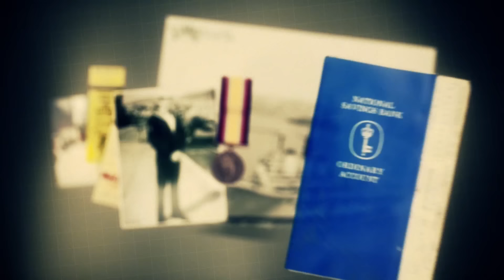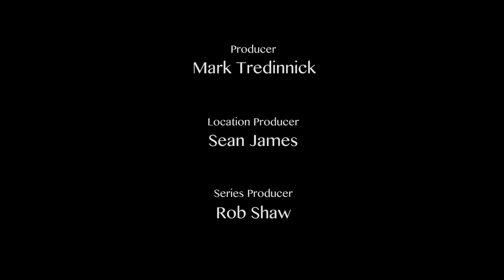Episode 2 - Car repossessions - vehicle finance - Debt collecting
Experienced Repo Man, Sean James goes about repossessing cars.DON'T CLICK THIS

On this episode Repo Man has his hands full with a skip company, a flying washing machine and a homeless man that needs to be sectioned. This Car repossessing and debt collecting at its finest, action packed and funny. This show will have you laughing and shouting at the tv at the same time. And have you wondering if they will ever get the car, or more to the point will they get the car in one piece.